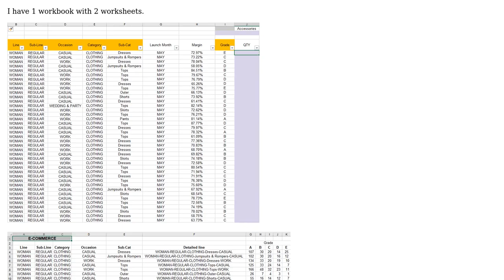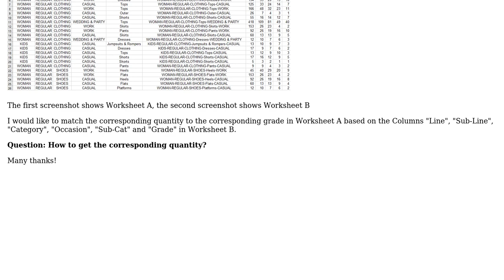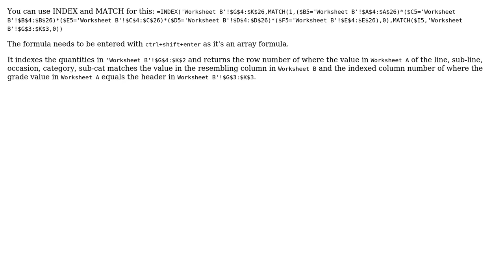Excel - How to get the corresponding quantity? (4 Solutions!!)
Excel - How to get the corresponding quantity?

With thanks & praise to God, and with thanks to the many people who have made this project possible! | Content (except music & images) licensed under CC BY-SA | Music | Images & others | With thanks to user Variatus user TropicalMagic user P.b user mark fitzpatrick and the Stack Exchange Network Trademarks are property of their respective owners. You are responsible for your own actions.